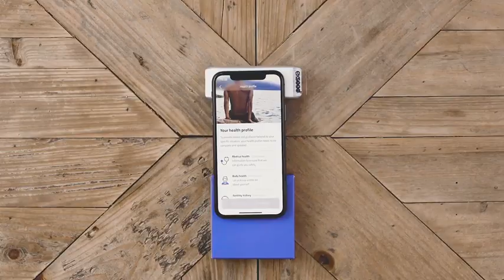ExSeed Health Sperm Test Kit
- Innovative-technology for increased fertility.
- Accurate testing for sperm count & quality in less than 1 minute.
- A personalized lifestyle program with optional online consultations with experts.
- Created and designed by health & fertility professionals.